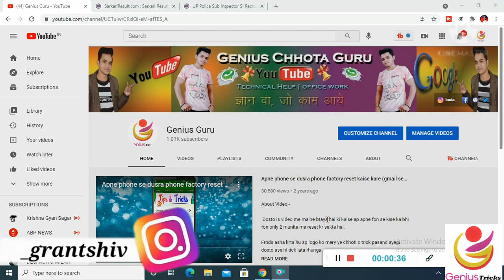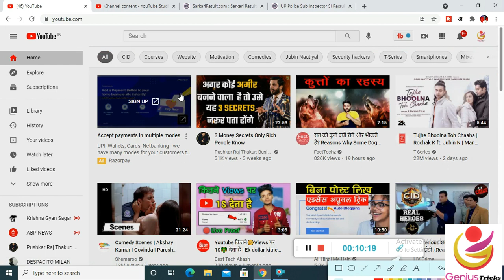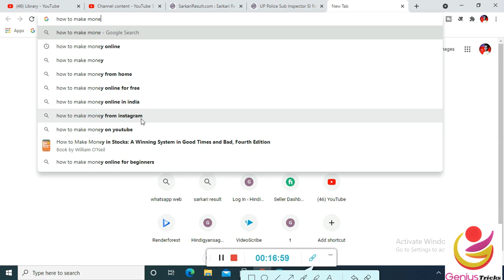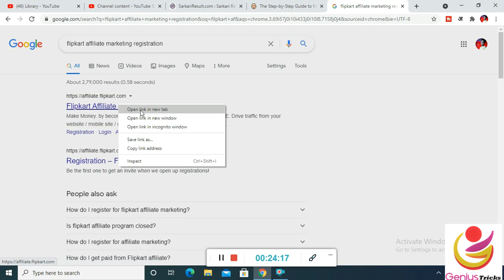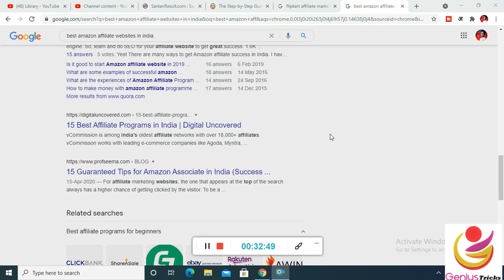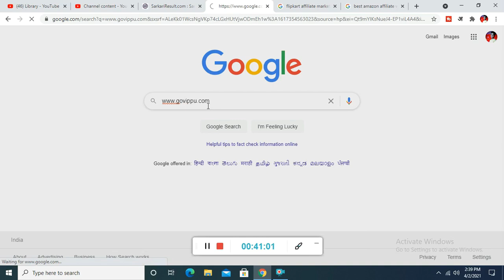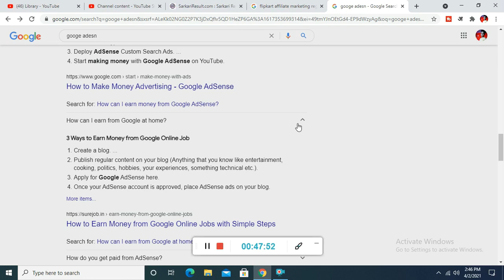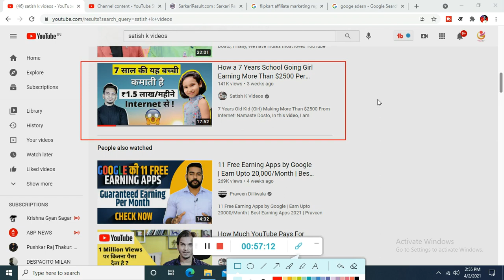How to make money without any investment || Make money without any skills || Paisa kaise kamaye